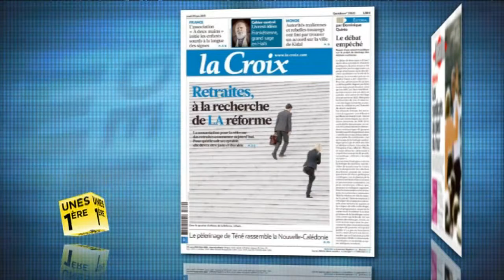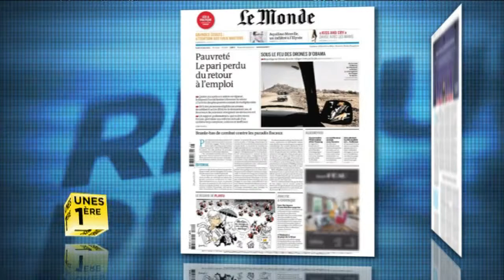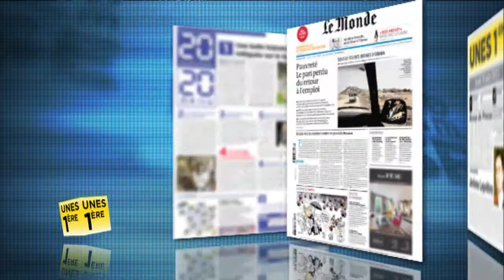Revue de presse Unes 1ère - 20 juin 2013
Unes 1ère: Revue de presse nationale du lundi au vendredi. Le Sud-Ouest submergé par les orages.
La conférence sociale qui s'ouvre à l'Elysée et son gros morceau, la réforme des retraites.
Barack Obama en visite à Berlin, Barack Obama, président des drones.
Le crash de Charm el Cheih, le juge se préparerait à prononcer un non-lieu.
En Alaska, Jesus Mabalot donne à manger à un ours, l'ours veut le manger.
Comme quoi, une bonne action ne reste jamais impunie.
Christine Lagarde menacée par un déluge de magistrats dans l'affaire de l'arbitrage en faveur de Bernard Tapie.